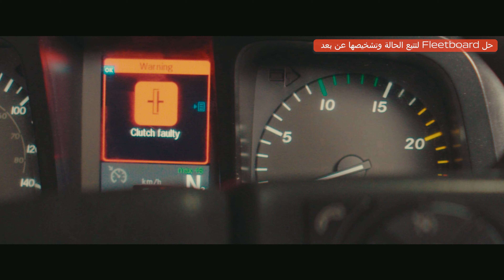Fleetboard_Tracking and Remote Diagnostics_AR